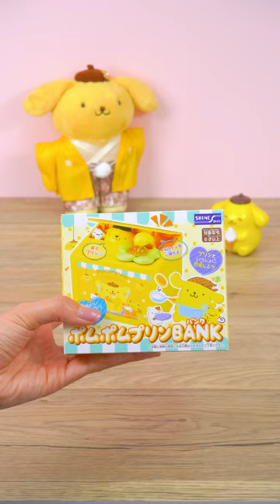Cute Pompompurin & Muffin Piggy Bank Toy from Japan!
Add a touch of cuteness to your savings with this practical Pompompurin & Muffin Piggy Bank 🎉